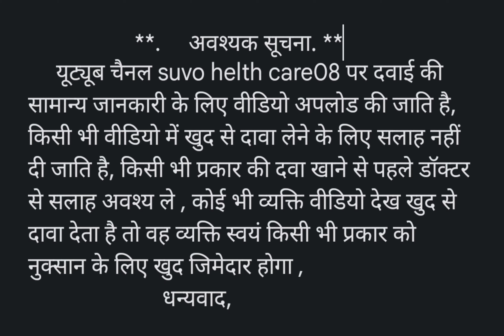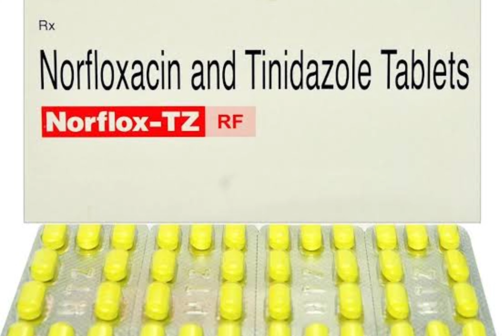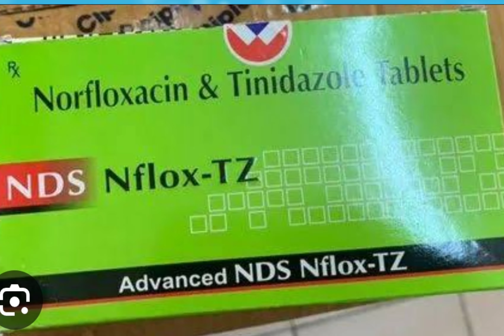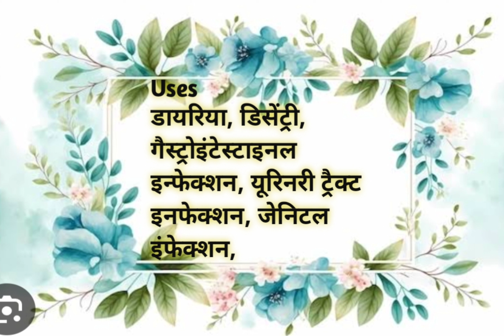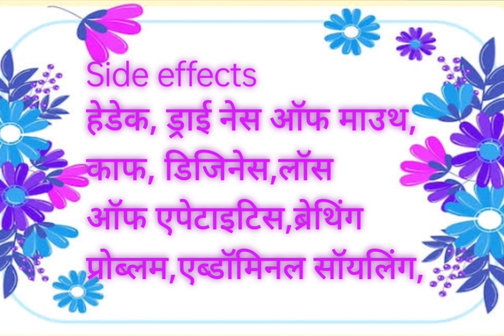Norflox Tz, पेट में होने बाला इन्फेक्शन को ठीक करने का एक बेस्ट दवाई,जाने संपूर्ण जानकारी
Friends in this video I have discussed about a medicine that is very useful in our stomach and small intestine and gastro intestinal infection.The drug is called Narflex tz manufactured by Cipla Company,

norflox tinidazol,
norflox tinidazole tablet,
norfloxacin and tinidazole tablets used for in telugu,
norfloxacin and tinidazole tablets used for in tamil,
norfloxacin and tinidazole tablets used for bangla,
norfloxacin and tinidazole suspension,
norfloxacin and tinidazole tablets used for veterinary,
norfloxacin and tinidazole tablets side effects,
norfloxacin and tinidazole tablets used for assamese,
norflox and tinidazole,
norfloxacin and tinidazole,
norfloxacin & tinidazole bolus,
tinidazole and norfloxacin,
ciprofloxacin and tinidazole,
norflox tinidazole,
norfloxacin tinidazole,
ofloxacin and tinidazole,
tinidazole,
metronidazole and tinidazole,
ofloxacin tinidazole,
use of tinidazole tablets,
norfloxacin tinidazole syrup,
norfloxacin s tinidazole bolus,
norfloxacin & tinidazole tablets uses in telugu,
norfloxacin & tinidazole tablets uses in tamil,
tab tinidazole,
norfloxacin with tinidazole suspension,
norfloxacin & tinidazole with beta cyclodextrin tablets,
norfloxacin with tinidazole suspension syrup,
norfloxacin tinidazole tablets
norflox tz,
norflox tz rf tablet uses in hindi,
norflox tz tablet uses in hindi,
norflox tz tablet,
norflox tz tablet bangla,
norflox tz syrup,
norflox tz uses in hindi,
norflox tz rf tablet uses in bengali,
norflox tz tablet in telugu,
norflox tz dose,
norflox tz side effects,
norflox tz kis kaam aati hai,
norflox tz goli kis kaam aati hai,
norflox tz bengali,
norflox tz bolus,
norflox tz baccho ko de sakte hain,
norflox tz ke bare mein bataen,
norflox tz capsule,
norflox tz vs ciplox tz,
ciplox tz vs norflox tz,
norflox tz drop,
norflox tz dosage for loose motion,
norflox tz dose in hindi,
norflox tz dava,
norflox tz dosage,
norflox tz dawa,
norflox tz for dogs,
syp norflox tz dose,
dose of norflox tz for loose motion,
norflox tz expiry date,
norflox tz for loose motion,
norflox tz full course,
norflox tz ke fayde,
norflox tz tablet ke fayde,
norflox tz how to take,
norflox tz hindi mein,
norflox tz how to use,
norflox tz in pregnancy in hindi,
tab nflox tz hindi,
norflox tz syrup uses in hindi,
norflox tz in hindi,
how norflox tz work,
norflox tz kis chij ki dava hai,
norflox tz in bengali,
norflox tz tablet uses in tamil,
norflox tz urine infection,
norflox tz rf tablet uses in tamil,
what is the use of norflox tz,
nds nflox-tz tablet uses in hindi,
norflox tz ke side effects,
norflox tz kannada,
norflox tz kis kaam aati hai tablet,
norflox tz medicine,
norflox tz malayalam,
metrogyl 400 vs norflox tz,
nflox tz nds tablet uses in hindi,
nflox-tz nds,
nflox tz nds tablet kis kaam aati hai,
norflox tz vs oflox oz,
norflox tz vs o2,
o2 tablet vs norflox tz,
norflox oz vs tz,
norflox tz price,
norflox tz plus,
norflox tz pronunciation,
norflox tz tablet price,
use of norflox tz,
norflox tz rf,
norflox tz rf tablet uses in telugu,
norflox tz reaction,
norflox tz review,
norflox tz suspension,
syp norflox tz,
nflox tz syrup,
syrup norflox tz,
norflox tz tablet kis kaam aati hai,
tab norflox tz,
norflox tz 400 tablet uses in hindi,
norflox tz uses,
nflox tz tablet uses in hindi,
nflox tz tablet uses in tamil,
nflox tz tablet uses in bengali,
norflox tz tablet uses in telugu,
norflox tz veterinary,
norflox tz vs meftal spas,
norflox 400 vs norflox tz,
how to use norflox tz,
norflox tz rf tablet,
norflox-tz,
norflox tz tablet dose,
norflox tz tablet uses,
norfloxacin tz tablet,
norflox tz 400 mg,
norflox tz 400,
norflox tz 500